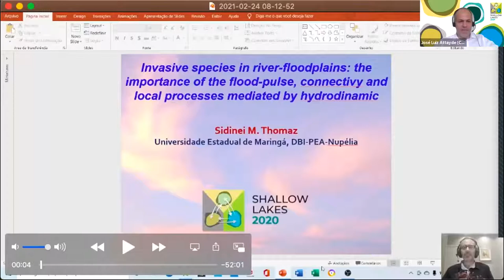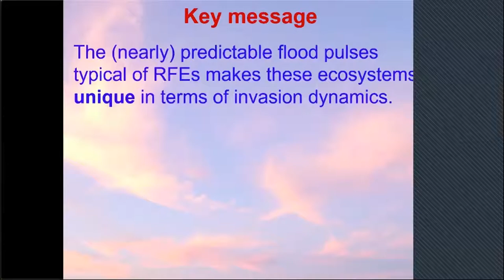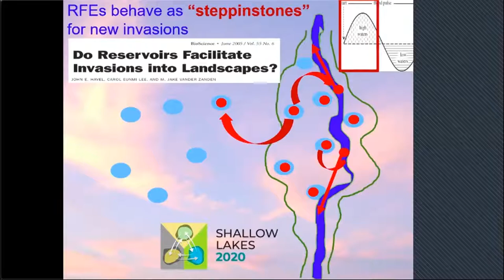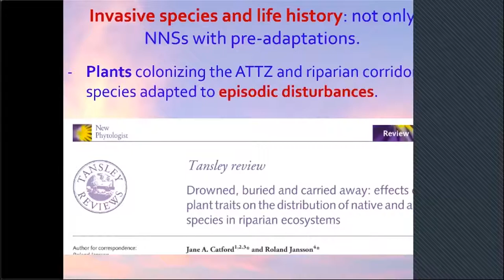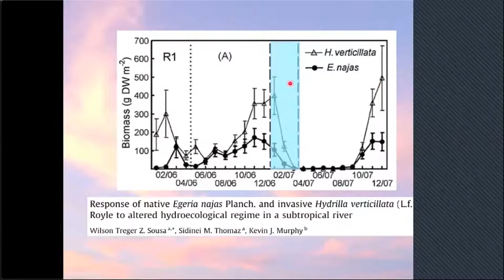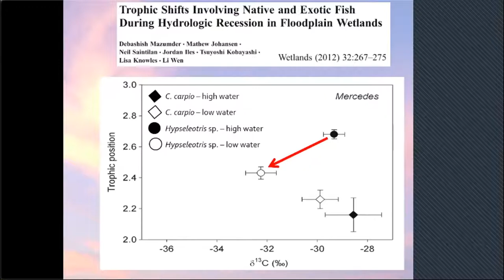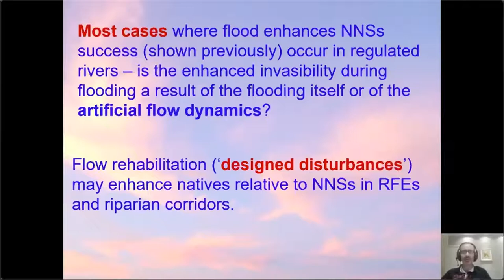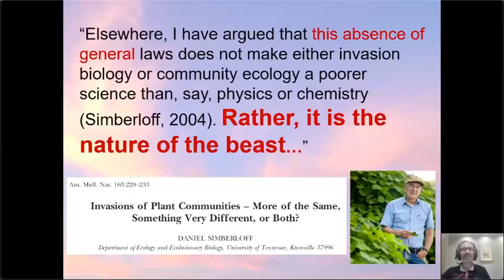10th Shallow Lakes Conference - Plenary Lecture 07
Plenary Lecture 07

Title: Propagule pressure and environmental filters related to non-native species success in highly connected habitats of river-floodplain ecosystems

Abstract: In this review I conducted a literature survey to discuss some patterns related to the performance of non-native species (NNSs) in river floodplain ecosystems. First, floods connect the floodplain habitats and spread NNSs propagules, causing ‘propagule pulses’ in these ecosystems. A single annual propagule pulse is a unique feature of floodplains with seasonal predictable flooding. After NNSs establishment, floodplains may function as steppingstones for future invasions, because the propagule pulses generated inside the floodplain enhances invasions in nearby landscapes. Second, the flood pulse changes environmental filters, with consequences for invasion success. Flooding decreases the success of some NNSs, but flooding also represents a disturbance which enhances the success of other NNSs by reducing the biotic resistance and changing the resources availability. The drought enhances the invasion success of NNSs that colonize the aquatic-terrestrial transition zone and of some aquatic NNSs too. The changes promoted by the flood pulse sometimes affect differently native and NNSs, improving the chances of coexistence. Third, impacts caused by river regulation and global changes alter the flood pulse, what in turn affect the invasion success through changes in environmental filters and in habitat connectivity. There is a great degree of idiosyncrasy in these patterns, but they pose a broad perspective that help managing NNSs in floodplains.